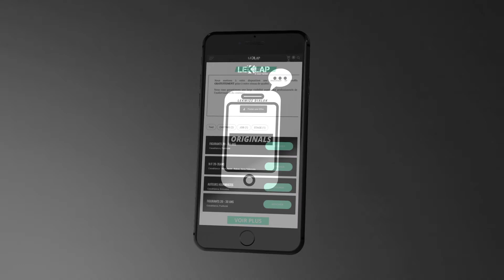SPOT LEKLAP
S'informer... se divertir...
Dans un monde qui vous passionne !
À vous l'action.